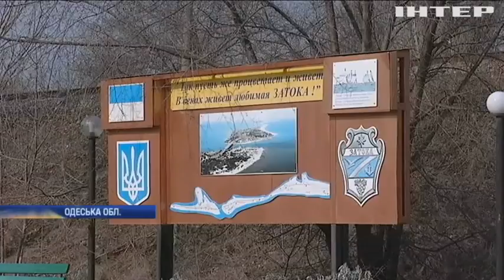Жителі Затоки звинуватили правоохоронців у бездіяльності